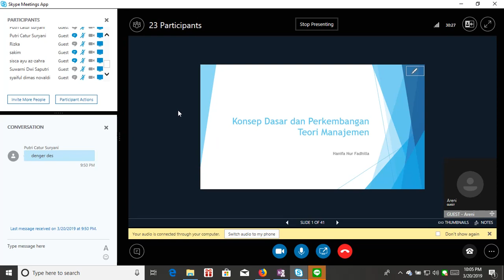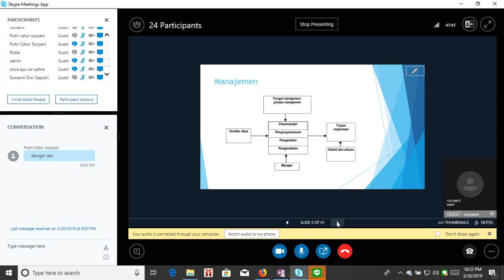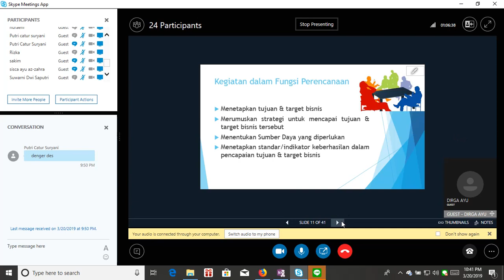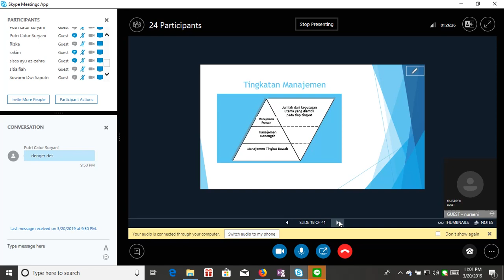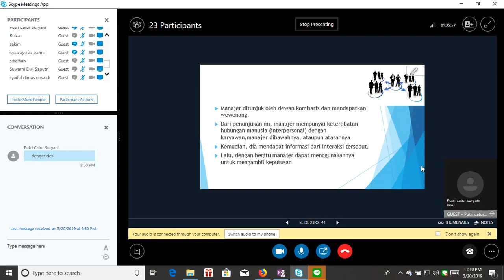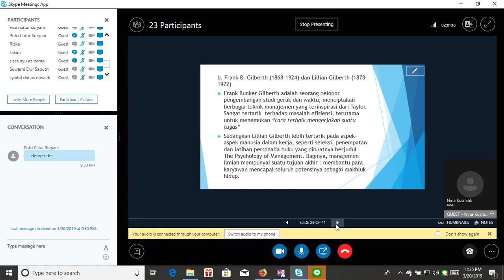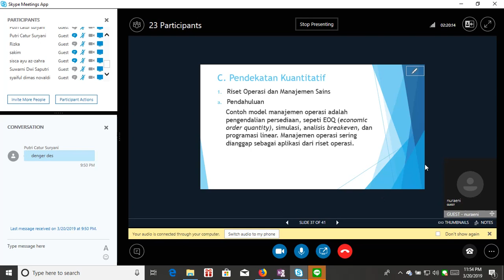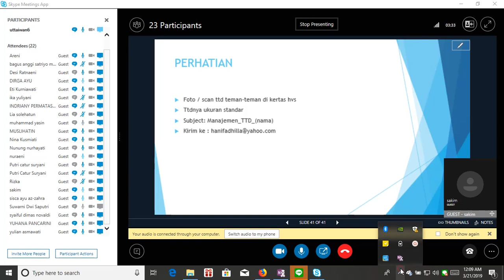2019.1 - Manajemen - UTT - OL1 - 20032019